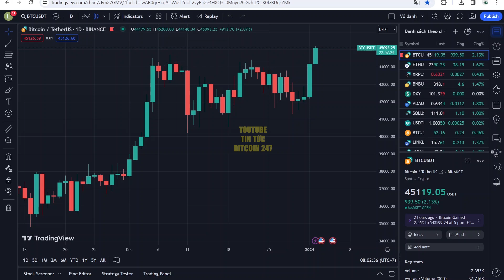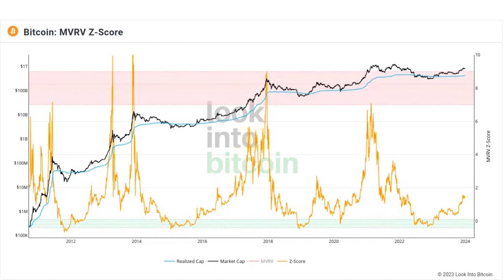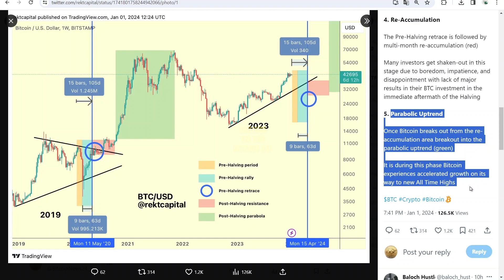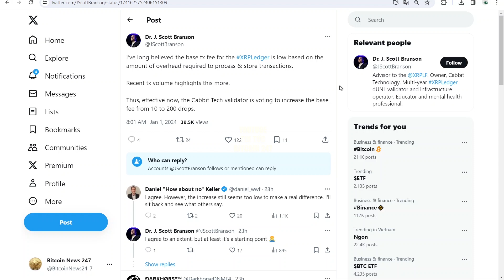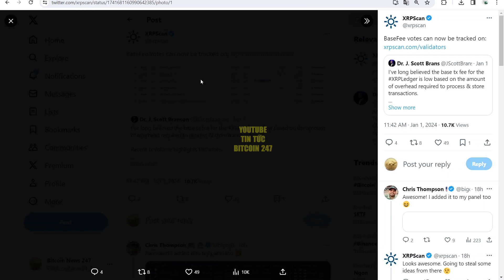Bitcoin tăng mạnh lên 45K USD, XRP cập nhật tính năng quan trọng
➥ Tin tức Bitcoin hôm nay ngày 2/1: Tỷ lệ giá trị thị trường trên giá trị thực tế của Bitcoin đã tăng lên mức cao nhất kể từ đầu tháng 4 năm 2022, có khả năng báo hiệu rằng đáy dài hạn đã được áp dụng cho tiền điện tử.